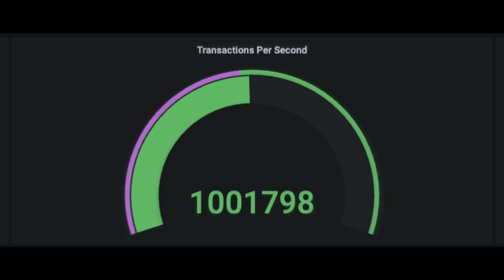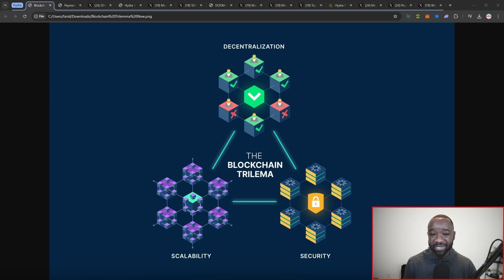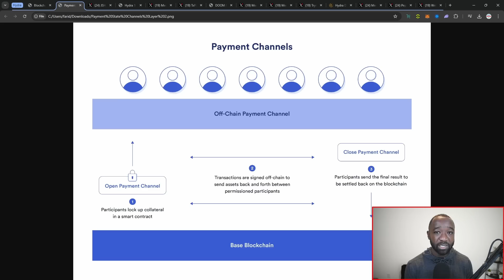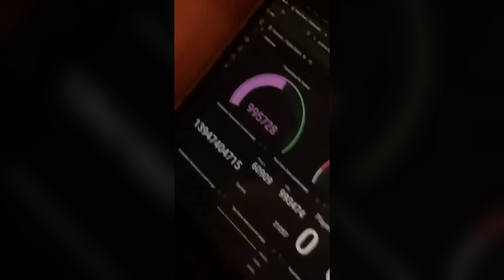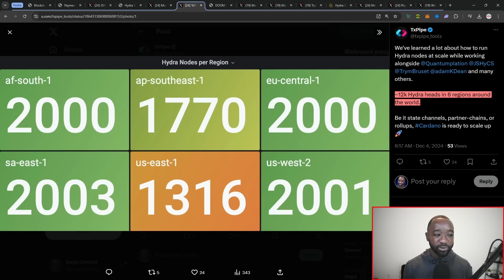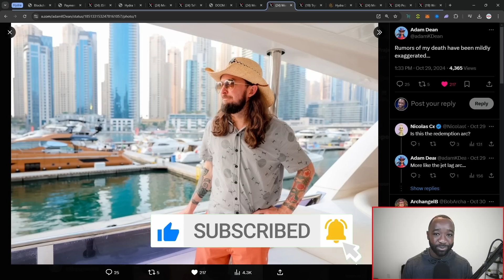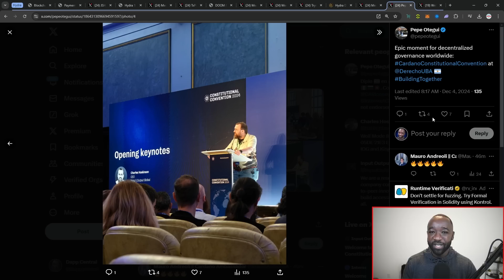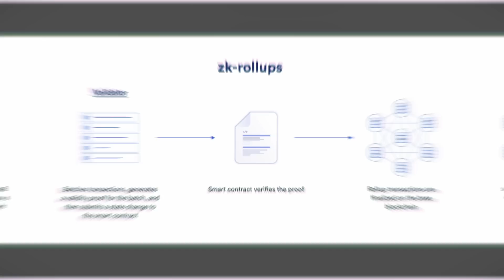BREAKING: Cardano SHATTERS Record - Over 1M TPS & Ready to DOMINATE the Bull Market!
Looking for the latest updates and developments on Cardano? Look no further, Dapp Central has you covered. In this video, we'll review Cardano's overall growth and a few highlights in terms of project updates for the month of November so far! Cheers.

Video Content
00:00 - Intro
01:03 - Blockchain Trilemma
02:31 - Hydra & Scaling
03:15 - 1 Million TPS
06:33 - $100k DOOM Tournament
07:15 - Constitutional Convention
08:09 - New Scaling Solutions